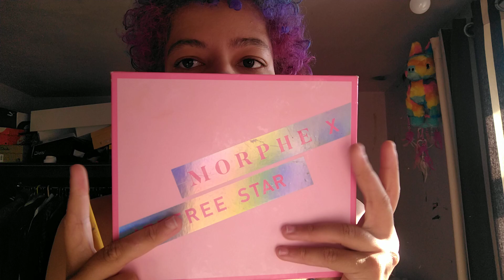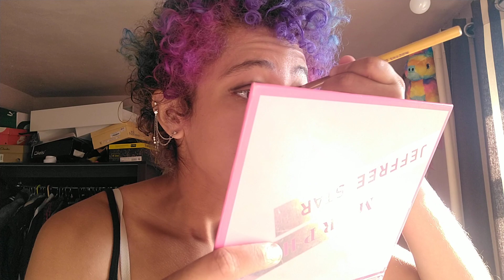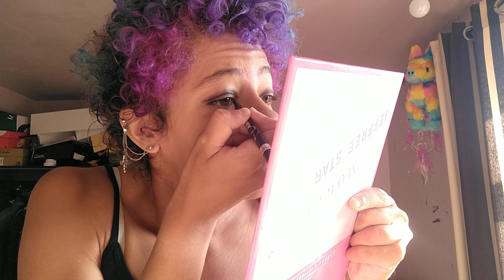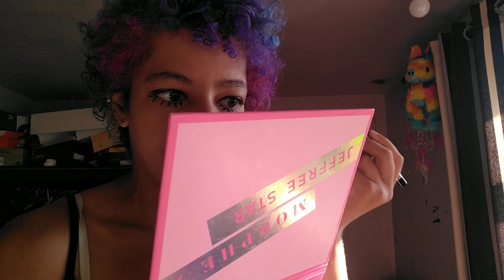twiggy inspired makeup tutorial